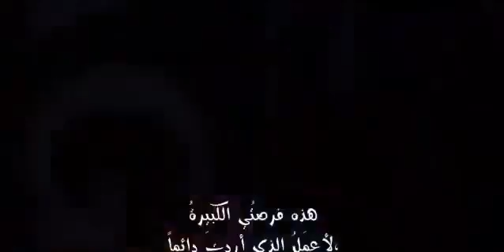The voice Usa Cierra Mickens made Shakira breaks the laws and step up to convince her